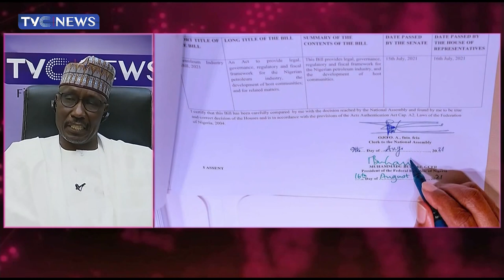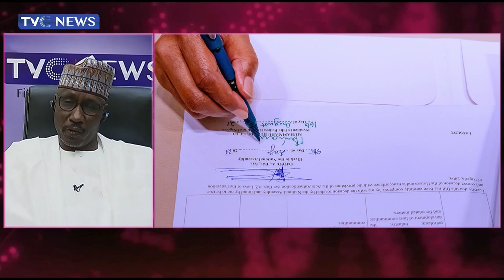[Business Nigeria] Evaluating NNPC's N287BN Profit Amid cost Cutting Measures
in this episode of BusinessNigeria, Mele Kyari Group Managing Director NNPC Evaluate NNPC's N287BN Profit Amid cost Cutting Measures